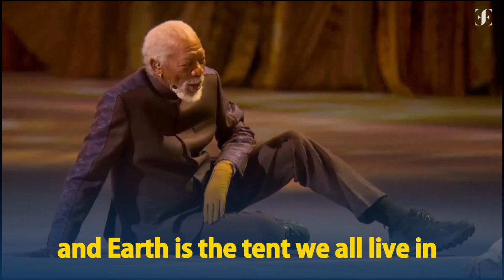FIFA World Cup Qatar 2022 | SPEECH WITH BIG SUBTITLES | Morgan Freeman Opening Ceremony FIFA Ghanim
FIFA World Cup Qatar 2022 Opening Ceremony Full Speech,  Morgan Freeman Great English Speech with Ghanim Al-Muftah, Big Subtitles.
I heard something beautiful, not just music, but also this call to celebration. This is all so new. All that I have known before was a land that seemed to be in turmoil, with families have been forgotten and I stopped hearing your voice.
 I remember, even after hearing the call, instead of seeing another way, we dismissed it and demanded our own way. And now, the world feels even more distant and divided. How can so many countries, languages, and cultures come together, if only one way is accepted?